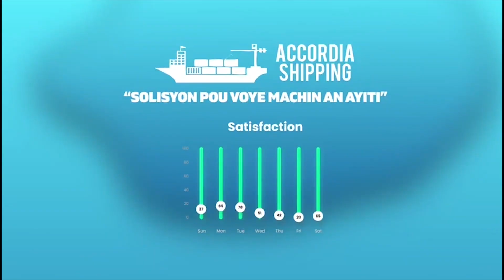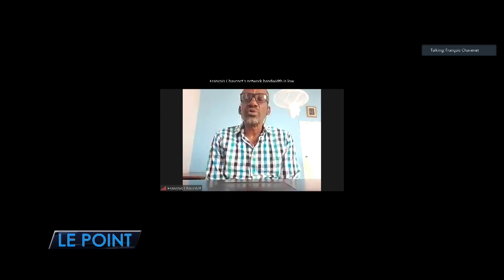Émission spéciale • LE POINT